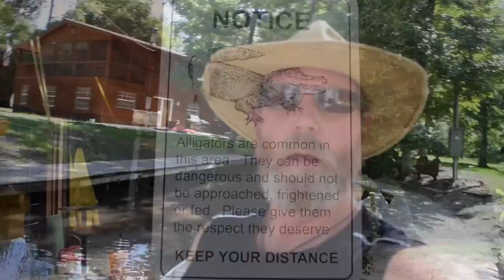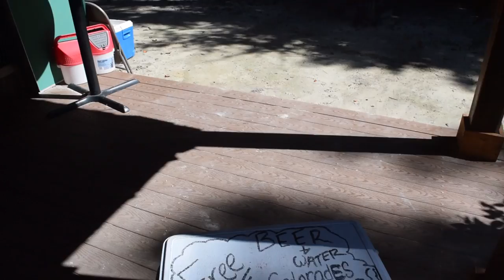8 Mile Gator Swamp Tour in a Canoe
A day on the water in Florida with outdoor specialist Aaron Phillips , Brad Buckner takes a float through the Florida riverways with the local habitat around every bend. A perfect day in a perfect setting in crystal clear waters. Over 8 miles of adventure.

Use the Best Knife Sharpener - Get One Now - The Best Survival Gear, Tactical Tool, Knife Sharpener, Fire Starter, EDC, best pocket carry ever!
The Sharpens Best Family of Survival tools is just what you need - It Just Works!

Facebook.com/SharpensBest
Twitter.com/SharpensBest ..